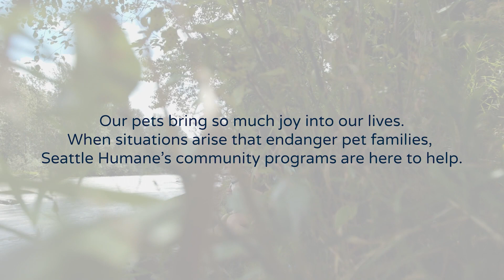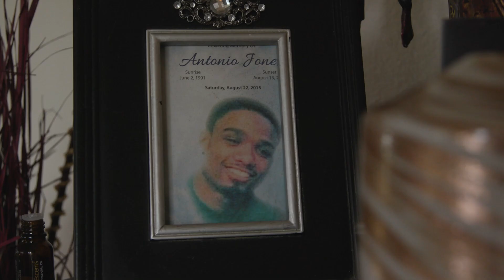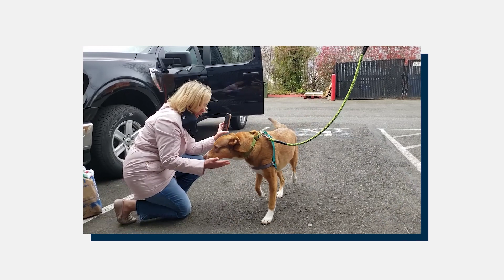Tuxes & Tails 2021: Fund-a-Need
We've spent the past year connecting people and pets, but we've also been hard at work helping families stay together through difficult times. Whether it's a medical issue or unexpected financial challenge, Seattle Humane is ready to meet people where they are always with compassion and the highest quality of care.